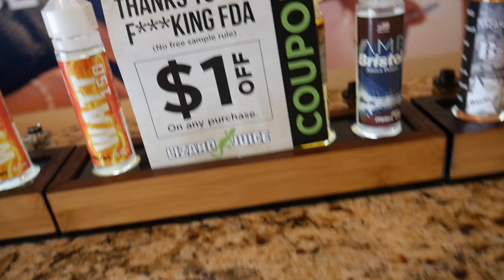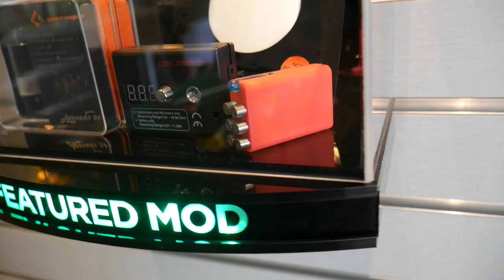Riding a Giant Flamingo Florida Vacation: Day 3